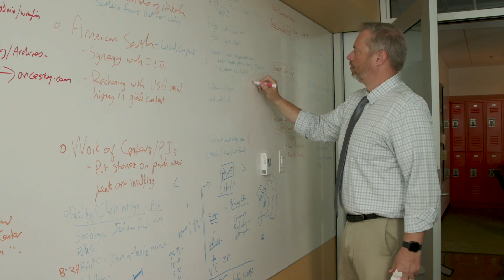Duke-Margolis Center for Health Policy, Duke University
Educating the Nation's Health Care Visionaries.

Duke-Margolis is addressing critical health policy challenges and delivering practical, innovative solutions that will improve health and the value of health care for all.

Our approach is unique because it is interdisciplinary. We leverage Duke University’s global reach and the full range of its expertise in medicine, nursing, law, public policy, business, and engineering to bring forward the cross-cutting solutions needed to move everyone to better health care at lower costs.

Whether it is making health care more accountable to patients, finding innovative ways to address drug pricing and ensure access to innovative and potentially life-changing medical products, or exploring how states, nations, and countries can address the social drivers of health, Duke-Margolis is there—engaged, proactive, and pushing toward effective solutions.

The ultimate hallmark of Duke-Margolis’ work is the education of the nation’s next generation of health care visionaries and leaders. We are building an interdisciplinary curriculum that will prepare our students today to solve complex health care challenging the world tomorrow.